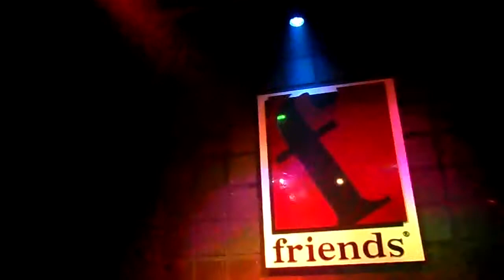B'Day Melissa Star e Dandara Thompson - when you believe Boate Friends